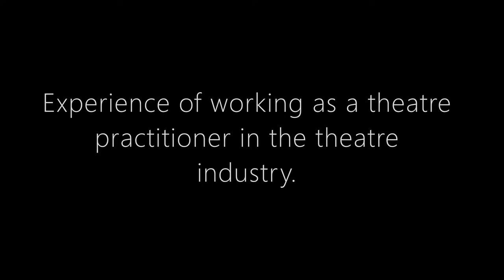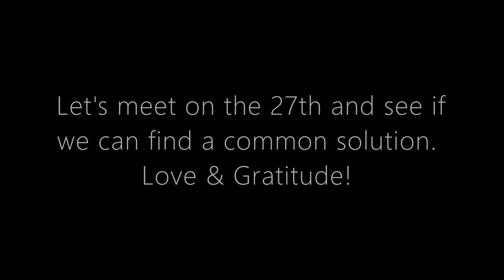Jaymin Thakkar- Software engineer turned into an Actor.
Jaymin Thakkar is an Indian Actor, primarily working in a Theatre - on stage and off stage. Started his professional journey in 2013 after getting trained in "Clowning". During his journey to date, he has performed in various places all over India in different plays. Apart from Acting, he has also managed to work as a Production Manager and Stage Manager for a couple of projects.

He has been a part of a production team of UK-based west-end production "The Mousetrap" during their India tour in 2018-19 and 2019-20.

As a Stage Manager, he has worked with American novelist, playwright, and screenwriter Jeff Baron for "Visiting Mr.Green" in India.

As an actor, he has worked with different extremely talented directors and writers in Mumbai. A couple of notable on-stage performances are:

- "Hello Farmaaish" (Hindi/Haryanvi) directed by Yuki Ellias
- "In Search of Dariyasagar" (English) directed by Gerish Khemani
- "Darkroom 2.0" (Hindi, Bengali) and Anton Chekhov's "Proposal" (Hindustani) directed by Tushar Dalvi
- "Daastan-e-Ghalib" (Urdu) directed by Nikhil Dixit

He has also worked on a couple of media projects as an Actor, Associate Producer, and Executive Producer.